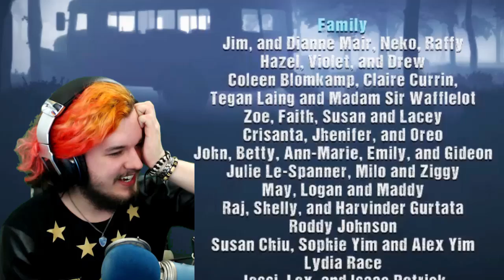Wick: No Way Out Gameplay | TERRIFYING ENDING!! | PART 3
We come to the ending of the Wick No Way Out update and things get crazy!